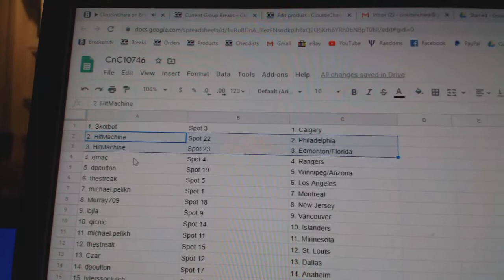Team Randoms - C&C GB #10,746